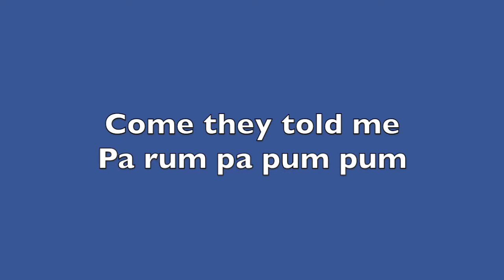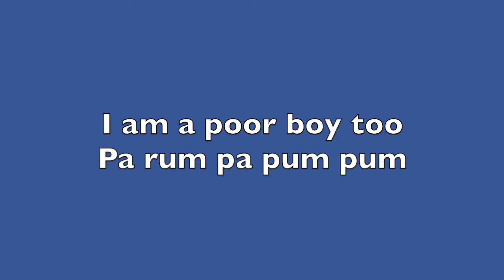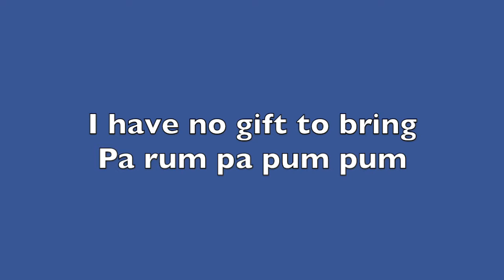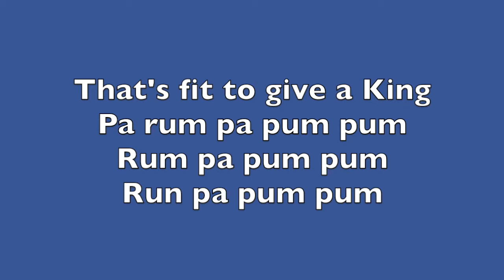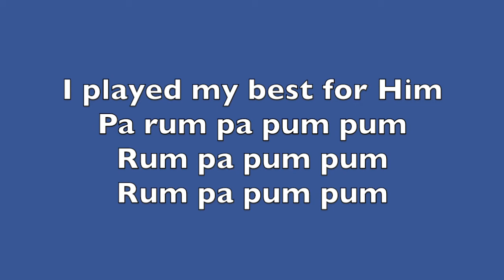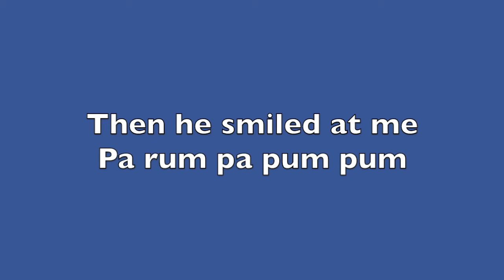Little Drummer Boy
This is the version of Little Drummer Boy that the group will be performing at the Sofitel Hotel Performance